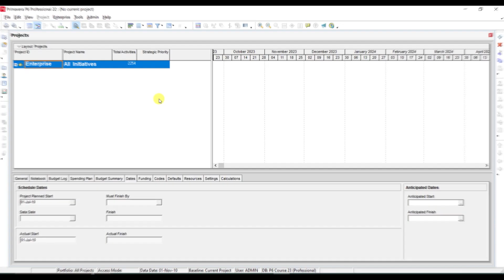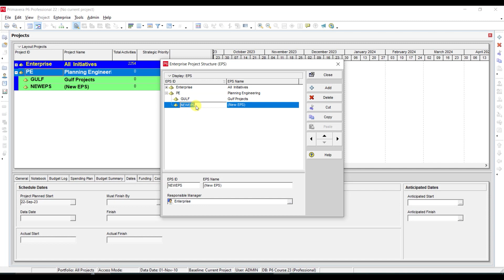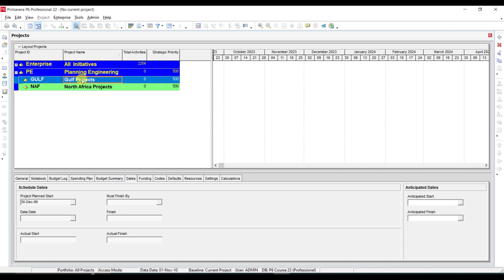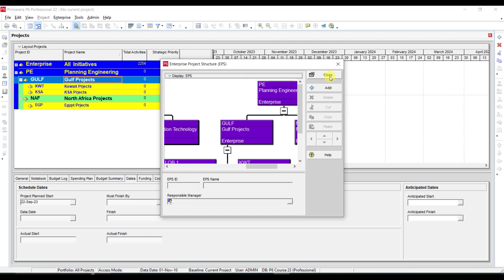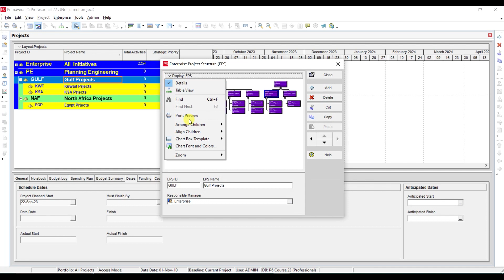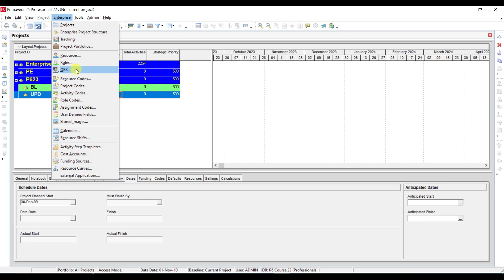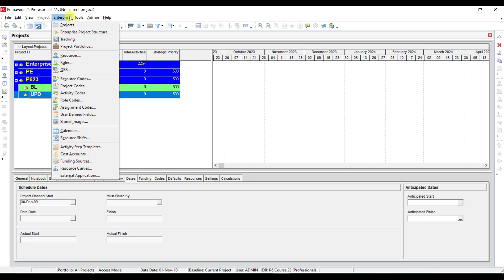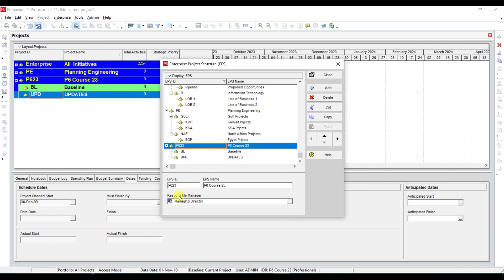EPS & OBS in Primavera P6 - Primavera P6 Tutorials- شرح الهيكل التنظيمي للشركة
EPS & OBS in Primavera P6 .